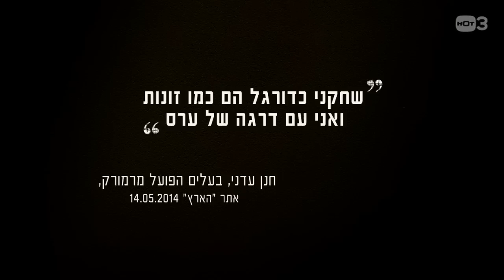אמנון מתאים לנו בול - בעל הבית - אנחנו במפה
הכירו את מנהל הקבוצה 40 שנה. מערכון מתוך אנחנו במפה בהשתתפות אסי ישראלוף, ירון ברלד וישראל אטיאס.

הקומץ, קבוצת אוהדים שרופים (שלישיית מה קשור) עורכים מדי שבוע ישיבת הכנה לקראת המשחק בשבת ומחליטים אילו שירים גזעניים לשיר, איזה קללות לצעוק, ואיך לפטר את המאמן.

רביעי וחמישי ב-23:00 ב- HOT3 וב-HOT VOD
אנחנו במפה בפייסבוק: